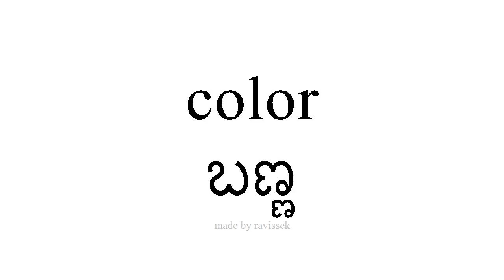ಸ್ಪ್ಯಾನಿಷ್ ತಿಳಿಯಿರಿ ಬಣ್ಣ